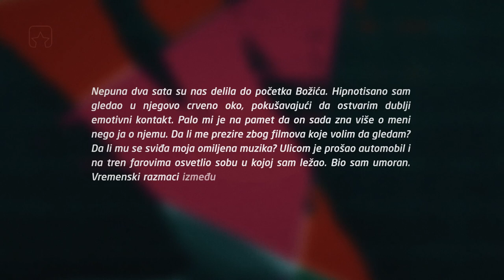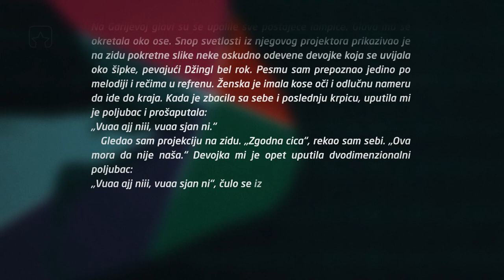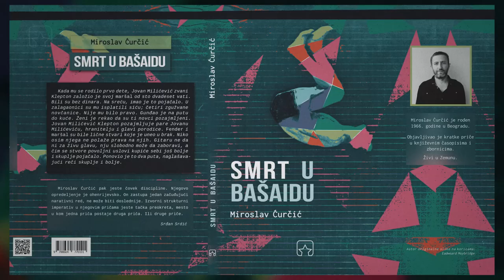Miroslav Ćurčić: Smrt u Bašaidu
Video: Neki Čovek
Muzika: Love Hunters - Kamikaze